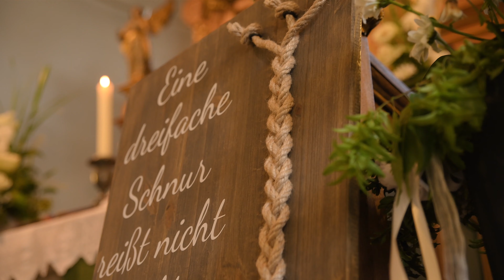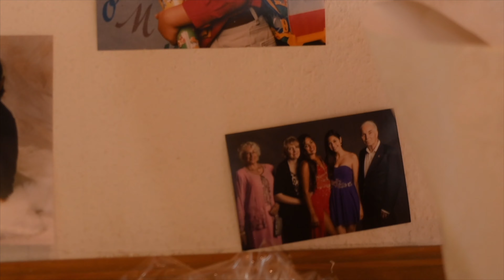Unser Hochzeitsvideo 🤍 | Ronja & Kevin Neumann